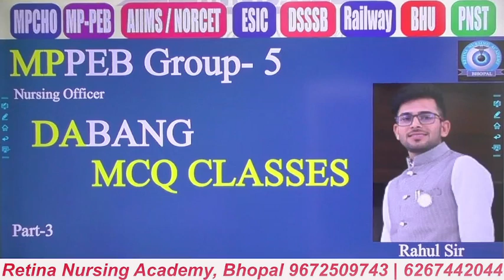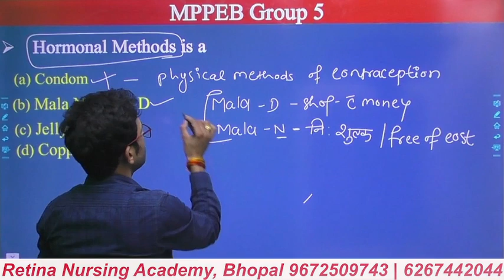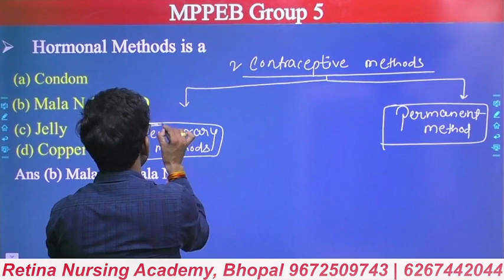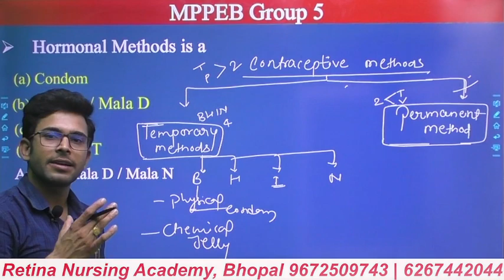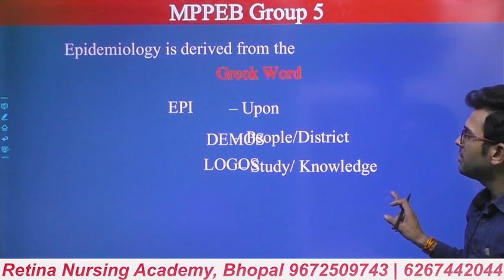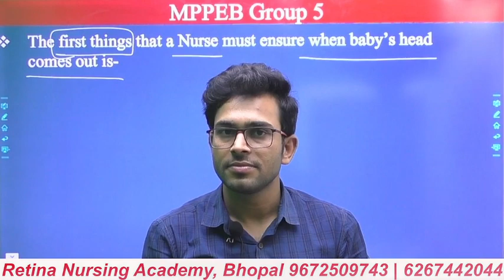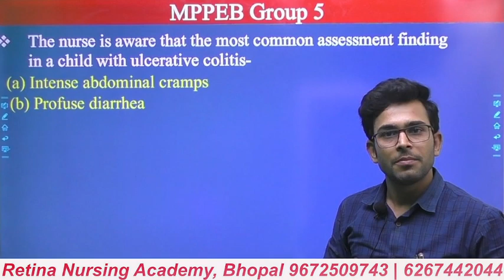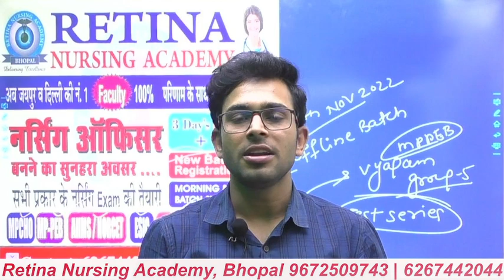Important MCQ For Vyapam Staff Nurse PART-3